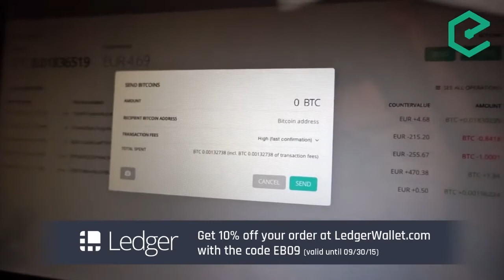EB94 – Gavin Andresen - On The Blocksize And Bitcoins Governance